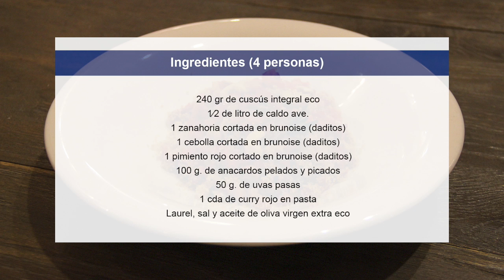Cuscús integral de curry rojo con pasas y anacardos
Taller de cocina Soy Vital celebrado en Madrid el pasado 20 de octubre de 2016 donde la chef Àngels Puntas nos muestra como preparar unos Cuscús integral de curry rojo con pasas y anacardos.